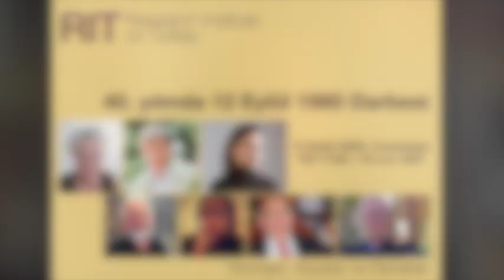40. yılında 12 Eylül 1980 Darbesi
40. Yılında 12 Eylül 1980 Darbesi

Konuşmacılar:
İlkay Alptekin Demir
Hakan Tahmaz
Prof. Dr. Tahsin Yeşildere
Ertuğrul Mavioğlu
Bahri Belen

Eylem Delikanlı
Aylin Tekiner